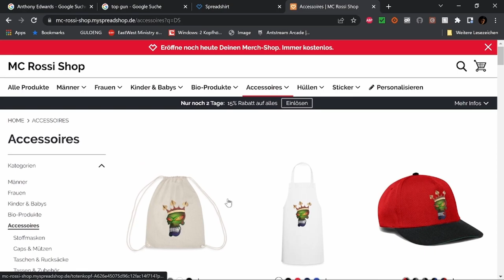Best of Twitch Oktober W 1 V 7